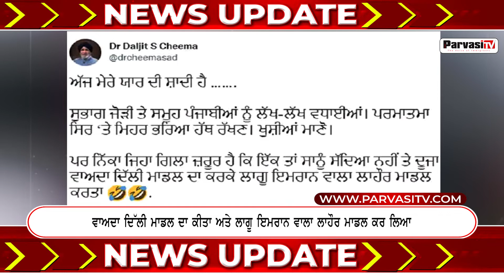CM Bhagwant Mann ਦੇ ਦੂਜੇ ਵਿਆਹ ’ਤੇ Akali Dal ਦਾ ਤਨਜ਼ | Parvasi TV